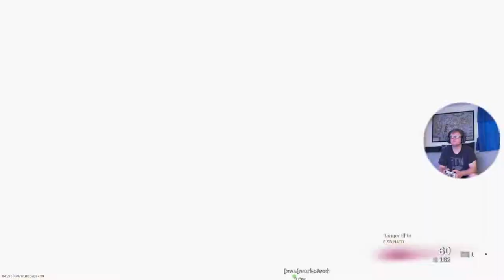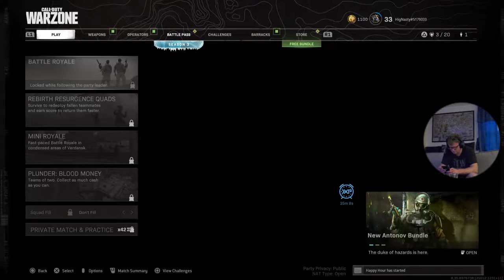Only fans beefcake